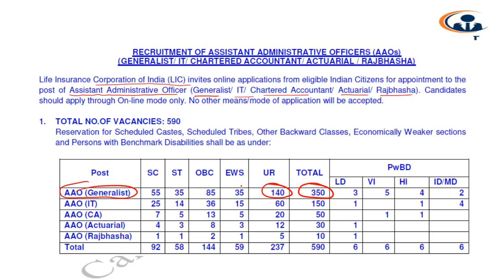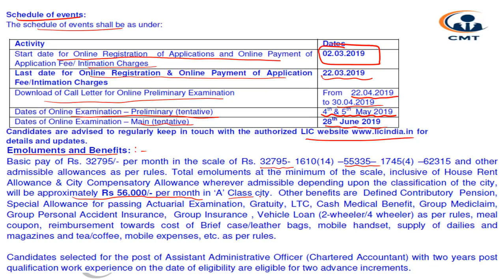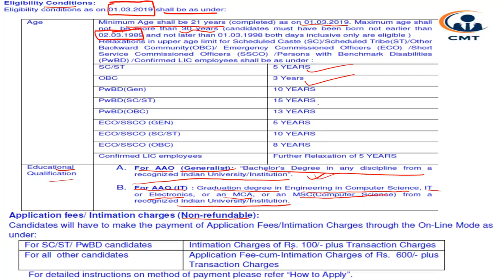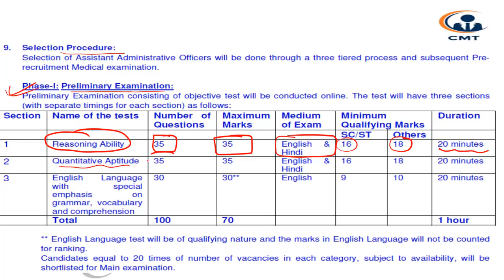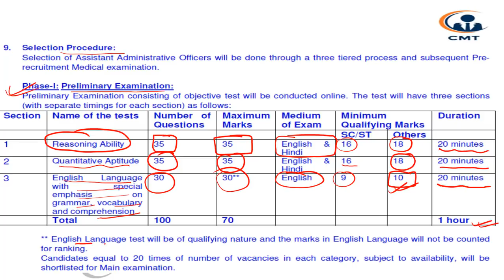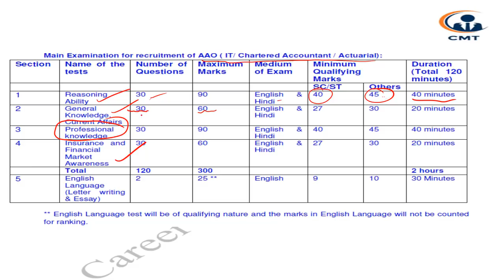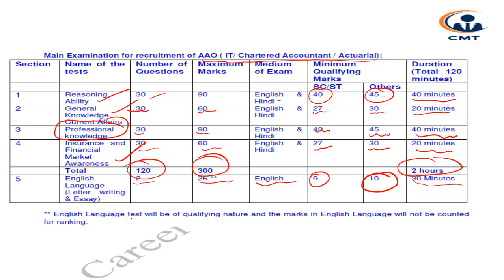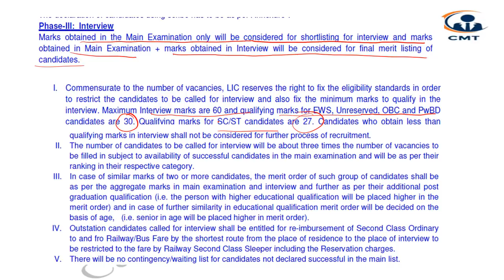LIC AAO RECRUITMENT 2019||FULL DETAILS||ELIGIBILITY/EXAM PATTERN/SYLLABUS etc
LIC AAO EXAM PATTERN||

LIC AAO ELIGIBILITY CRITERIA||

LIC AAO SALARY/SYLLABUS. etc||

JOIN OUR WHATSAPP GROUP LINK FOR ALL STUDY MATERIALS PDF & DOUBT DISCUSSION..LINK IS